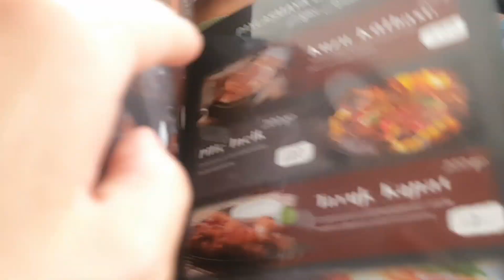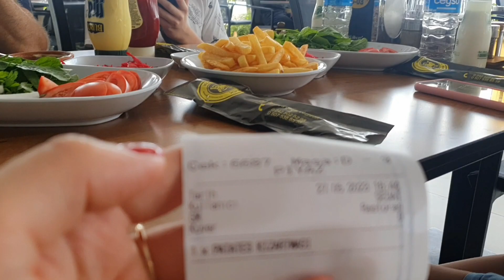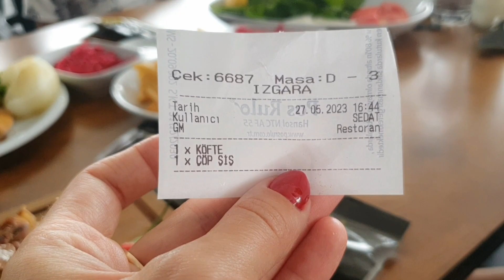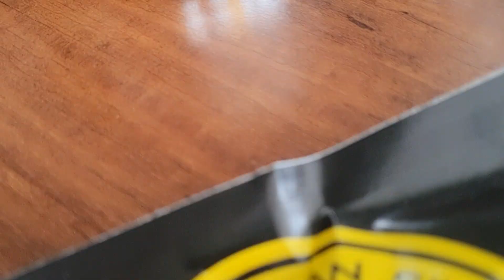Їдемо в Україну | 2 доби в дорозі